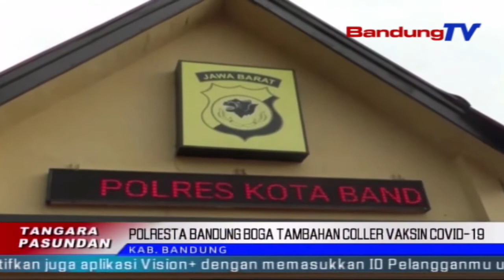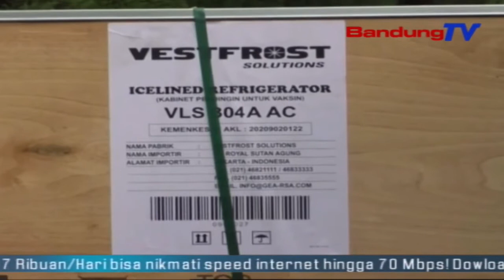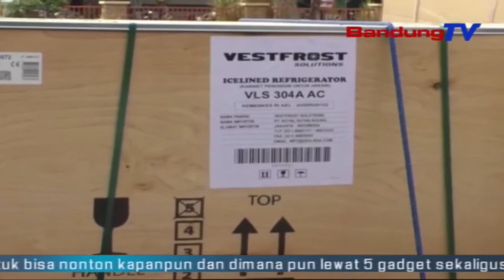Tambahan Coller Vaksin Covid 19 Keur Polresta Bandung TP BANDUNGTV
TP | BANDUNGTV | ELBY NOPITRI | Polresta Bandung Nampa Tambahan Cooler Keur Tempat Neundeun Vaksin Covid19, Ti Apindo Kabupaten Bandung, Jeung Apindo Jabar. Eta Dua Unit Cooler Vaksin Teh, Saban Coolerna Mampuh Nampung Dua Puluh Rebu Dosis Vaksin, Turta Dipiharep Bisa Ngarojong Prakprakan Ngahontal Target Vaksinasi, Utamana Di Kabupaten Bandung.